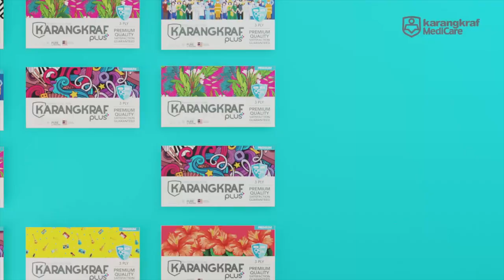ISTERIKU FRONTLINER : BORAK BIBIR MERAH SIRI 14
”Kalau apa-apa jadi pada saya, doktor tolong bagi tahu pada suami dan anak-anak..” Ini luahan seorang isteri yang bergelar frontliner.

Bukan hanya di tempat kerja, dia juga ada tanggungjawab besar di rumah sebagai isteri dan ibu.

Ya, kita sanjung dan puji kesungguhan serta pengorbanan wanita frotliner. Tapi sejauh mana kita tahu isi hati mereka ni?

Khas Borak Bibir Merah Jumaat ini, 25 Disember 2020, pukul 9 malam kita selami perasaan seorang isteri yang bergelar frontliner.

Khas bersama jururawat dari Hospital Gleneagles Kuala Lumpur, Aizatulsyima Ismail dan suami, Syed Arafad Syed Mohamad serta host Feeya Iskandar.